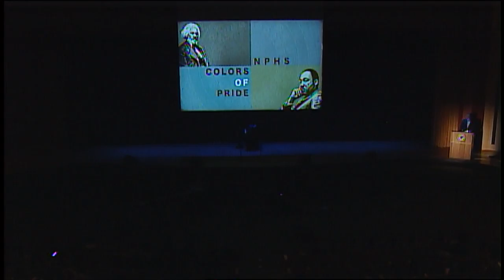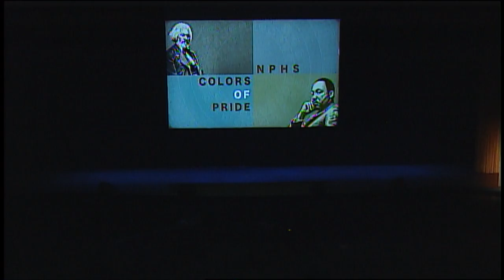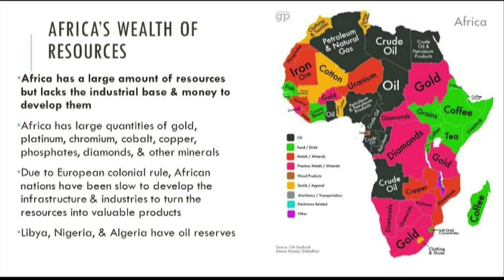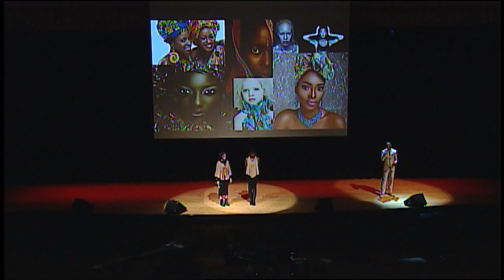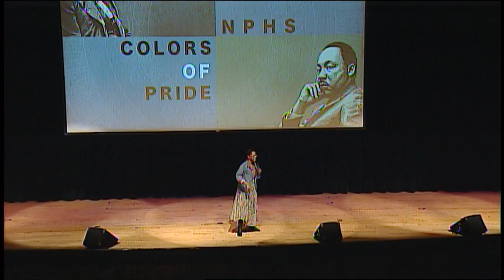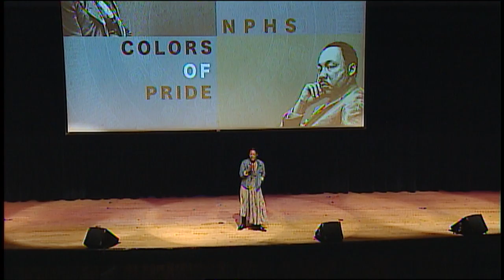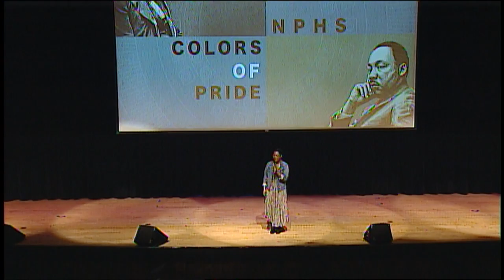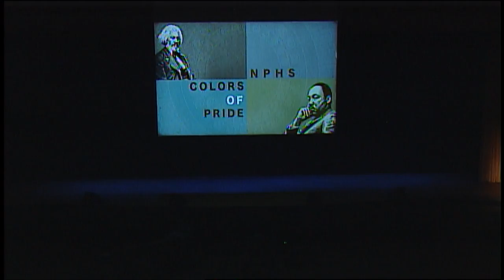2017 NPHS Colors of Pride Celebration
NPHS students in the African-American Awareness Club created and performed in the Colors of Pride program in celebration of Black History Month. Also, special guest, Yolanda Wisher, 1994 NPHS alum and current Philadelphia Poet Laureate, performs several personal creative selections and discusses her experiences as an African-American woman.